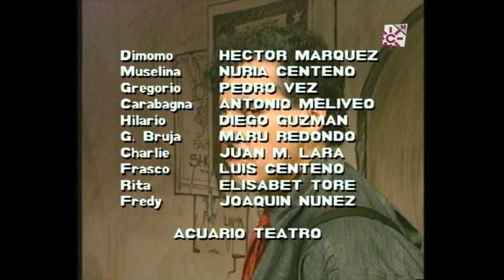La fuga del tiempo pgm 08 2 parte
“La fuga del tiempo”: el primer programa infantil de Canal Sur, estrenado en 1989. Donde  personajes “buenos y malos” tratan de hacerse con la custodia de  una piedra que les permite viajar a través del tiempo:
“Los buenos”: Dimomo, Muselina, Gregorio (el dueño del bar), Frasco (el actor Luis Centeno), Comisario García y Spaguetti
“Los malos”: La Gran Bruja (interpretada por Maru Redondo), Hilario el Boticario, El mancebo Carabaña, El Gran Brujo ( interpretado por Juan Fernández, a quien recientemente vimos en Tele5 en la serie de José Coronado "R.I.S. Científica") y Misia Felisa
Dirige Diego Guzmán, guión Antonio Soler. “La fuga del tiempo”: el primer programa infantil de Canal Sur, estrenado en 1989. Donde  personajes “buenos y malos” tratan de hacerse con la custodia de  una piedra que les permite viajar a través del tiempo:
Dirige Diego Guzmán, guión Antonio Soler.